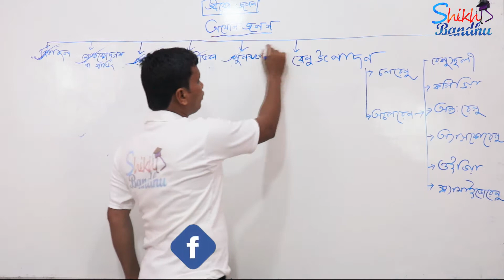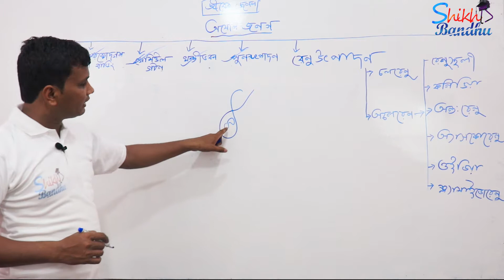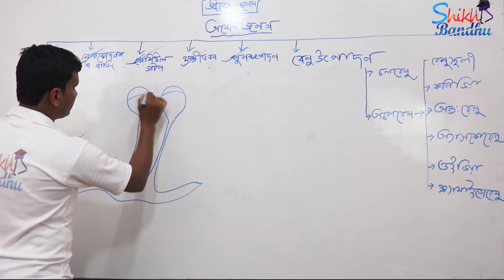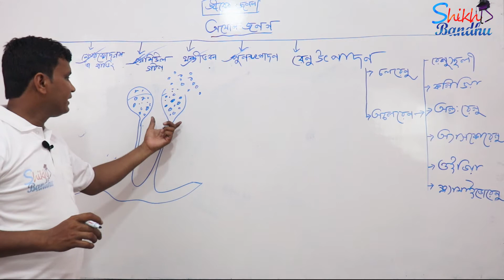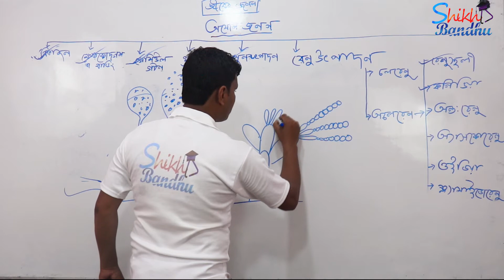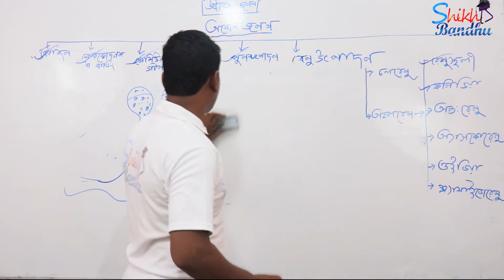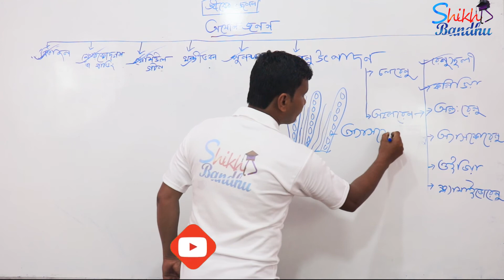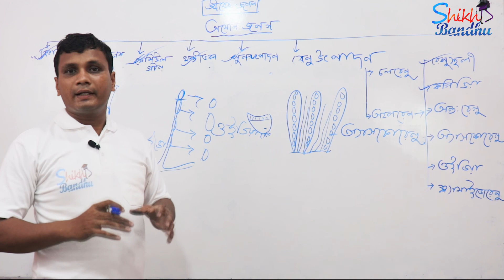Asexual reproduction || অযৌন জনন || WBCHSE Class-12 Biology chapter-1 HS Biology || part -4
WBCHSE Class-12 Biology chapter-1 HS Biology 2021।tropic "অযৌন জনন " By Prasenjit Santra "Shikha Bandhu ।
আজকের ক্লাসের মধ্যে আলোচনার বিষয় অযৌন জননের বাকি পাঠ তবে রেনু উৎপাদন পদ্ধতিটি খুবি গুরুত্বপূর্ণ।
এটা গুরুত্ব সহকারে পড়বে সাঁতরার বই থেকে।